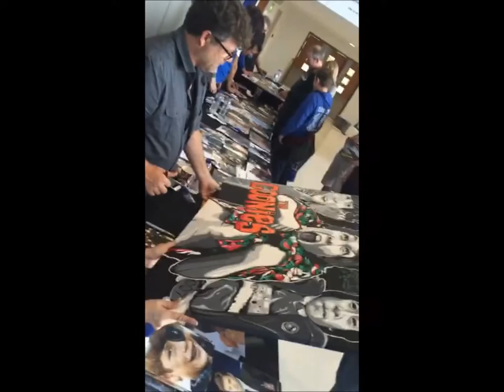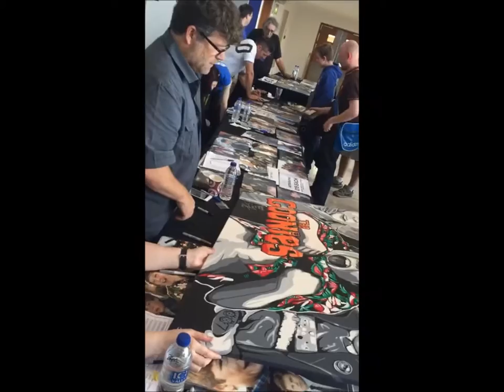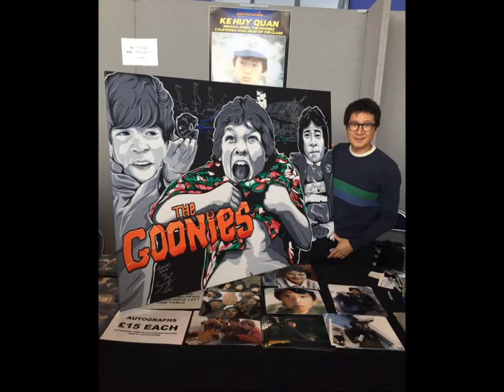Meeting The Goonies Sean Astin Jonathen Ke Quan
Meeting 2 of the goonies at collectormania Glasgow sean astin who played mikey and jonathen ke quan who was data, sean was really impressed with the artwork enjoy this video